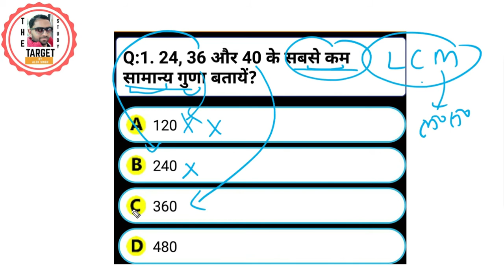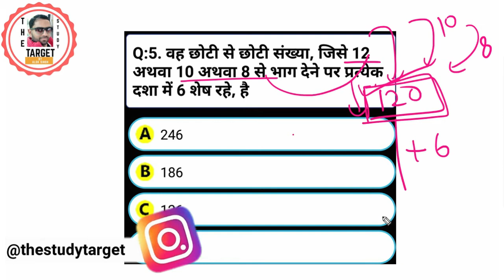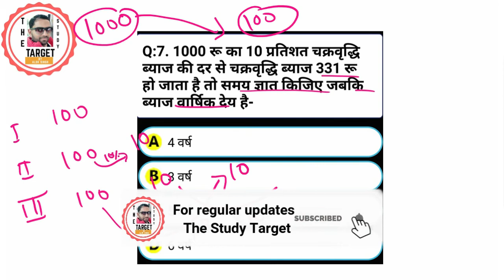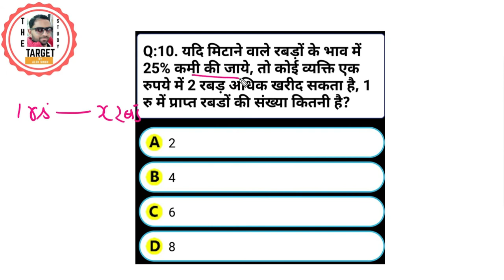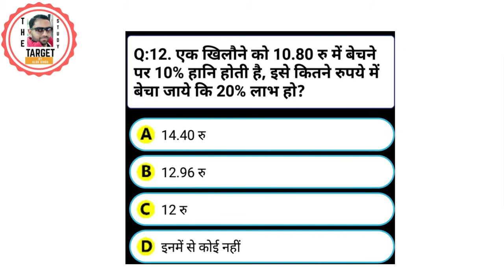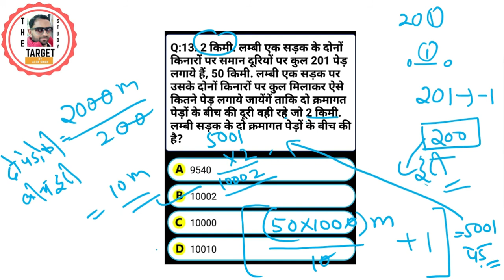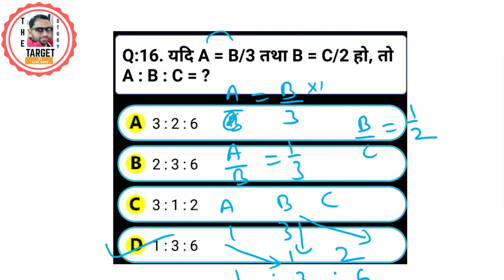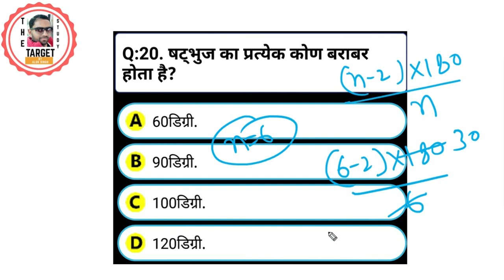RRB NTPC Math | Quiz No-4 | RRB NTPC 2020 | Top 20 Questions जो बार बार एग्जाम में पूछे जाते है